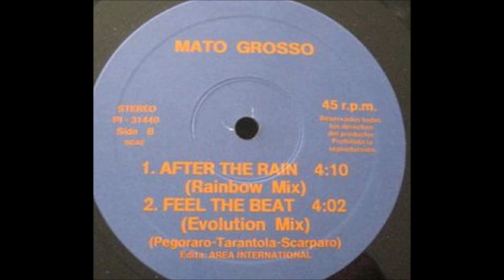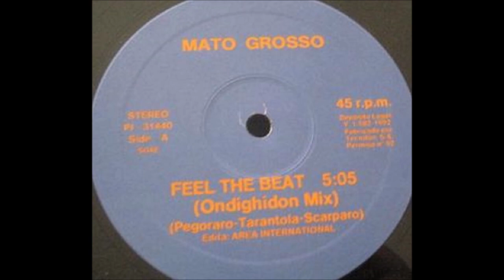MATO GROSSO.(FEL THE BEAT.(EVOLUTION MIX.)(12''.)(1992.)